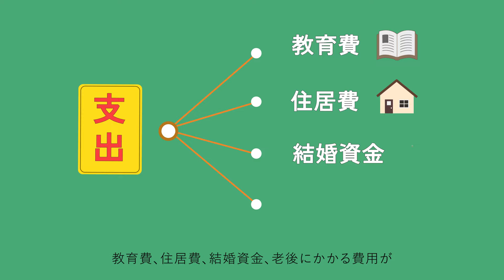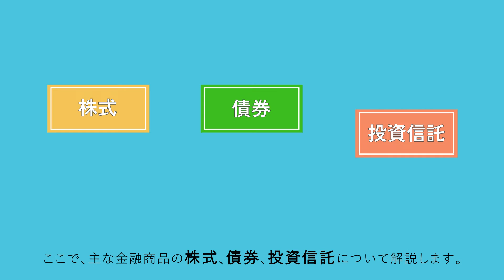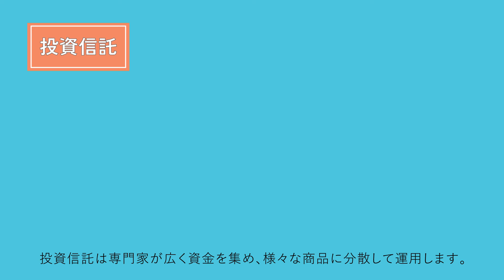ライフプランと資産運用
人生を豊かなものにするためには、自分自身のライフプランを設計することが大切です。将来のための資産運用とその方法についてわかりやすく解説しています。
経済が身近に感じられる特設サイト　スクールマネ部！「なるほど！東証経済教室」

東京証券取引所（東証）について
日本取引所グループ（JPX）の一員であり、我が国最大の株式市場を運営する取引所です。